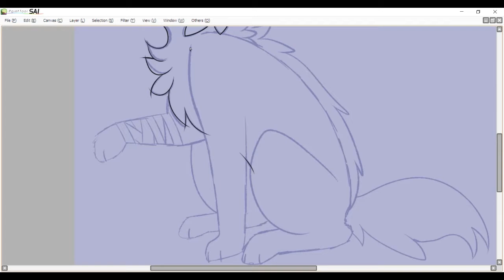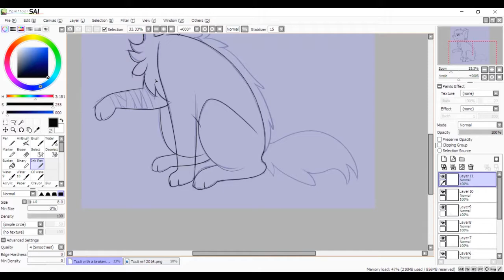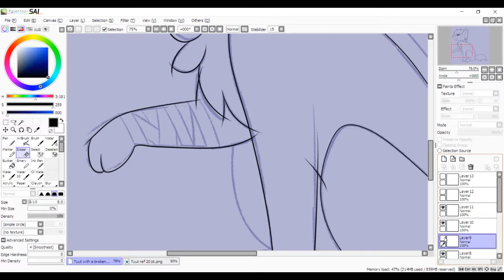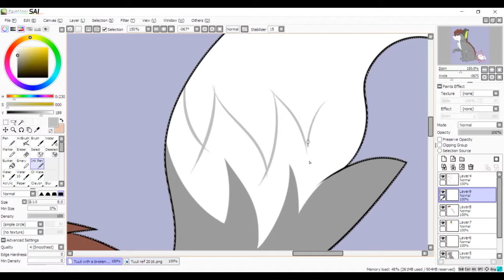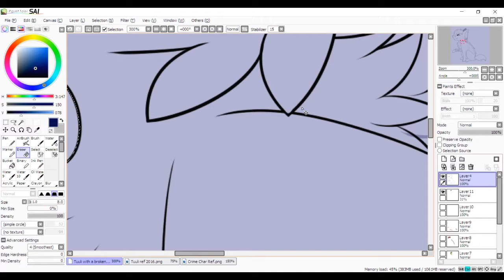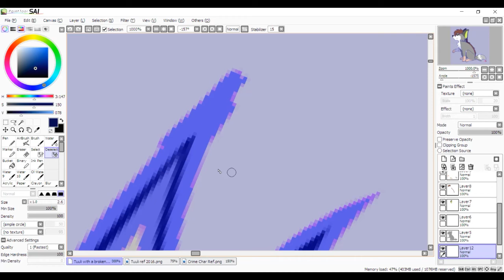I'm A Fool - Tuuli Speedpaint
I procrastinated real hard on editing this but it's up!
Have Tuuli!